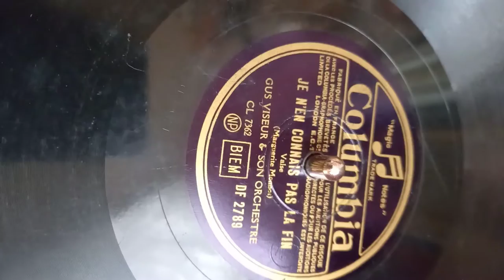Gus Viseur et son orchestre -Accordéon-Je n'en connais pas la fin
valse (Marguerite Monnot?)78 t. Columbia. Disque abîme.